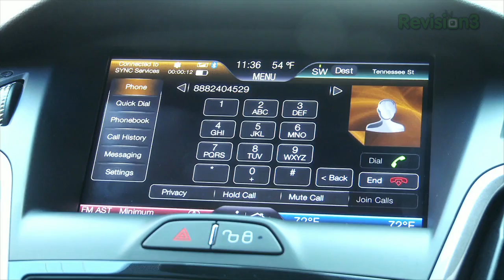Hak5 - Solowheel: The Gyro-Stabilized People Mover from CES 2012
We got a first look at the newest way to get around, the Solowheel! It's the smallest, greenest, most convenient "People Mover" ever invented with its gyro stabilized, electric engineering.

Solowheel:
COMPANY/MAKER: Inventist
RELEASE DATE: October 2012
PRICE: $1800

ABOUT HAK5
Hak5 isn't your typical tech show. It's hacking in the old-school sense, covering everything from network security, open source and forensics, to DIY modding and the homebrew scene. Damn the warranties, it's time to Trust your Technolust.